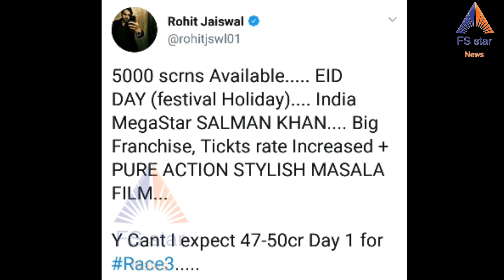Race 3 Biggest Release in India | Ticket rate High, 5000 Screen and Race Franchise